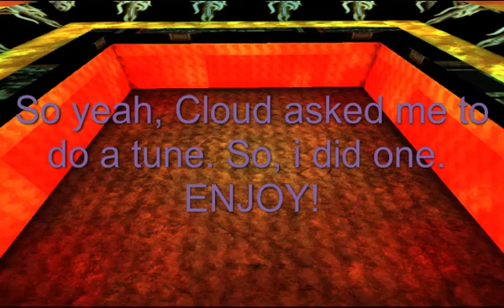Gerdat14 Rides another song on Vector Stunt!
Here, we do a system of a down tune. Because cloud said so. And he is in charge of the things i do. Fo-rizzle and shiz.

God, i sound like a newb.